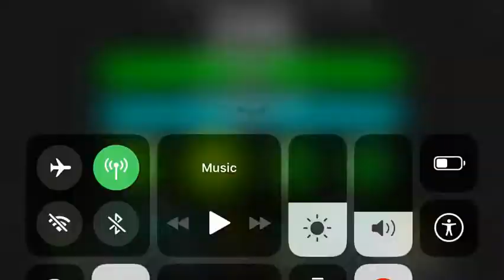That jump orb that I hate most